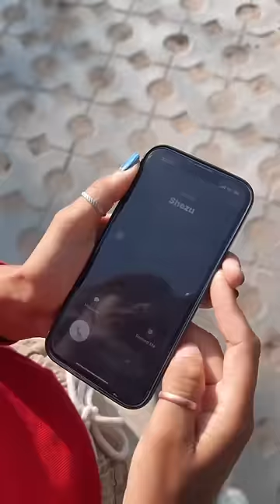True meaning of friendship🥺❤️ || Ishq hai Zindagi ft. Udit Narayan